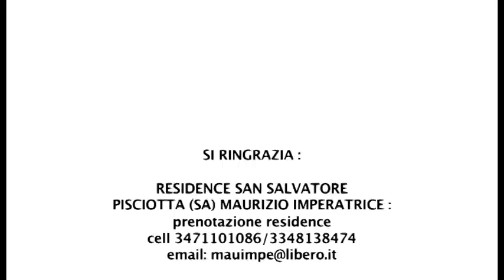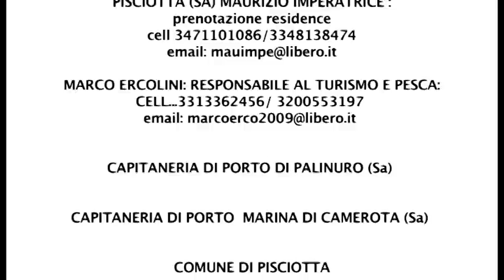Galleggianti tra i frangenti - Marco Volpi (Tubertini)